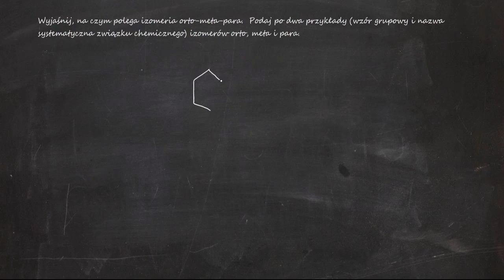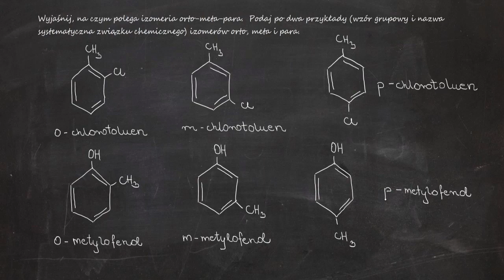Wyjaśnij, na czym polega izomeria orto-meta-para. Podaj po dwa przykłady (wzór grupowy i nazwa...)